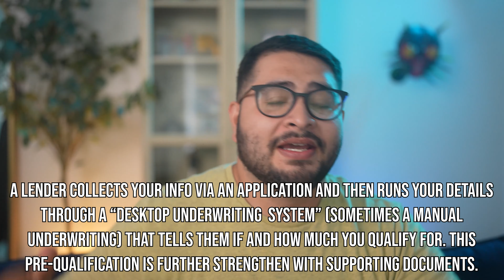Pre-Qualifying Mistakes To Avoid (First Time Home Buyers)